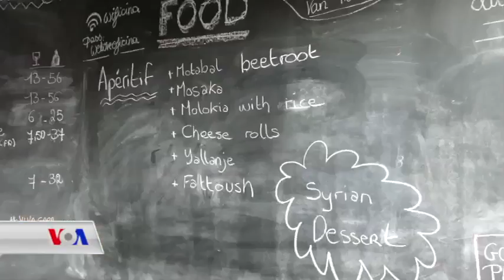پەنابەرێکی سوری لە ڤێستڤاڵێـکی خواردن براوەی یەکەم دەبێت